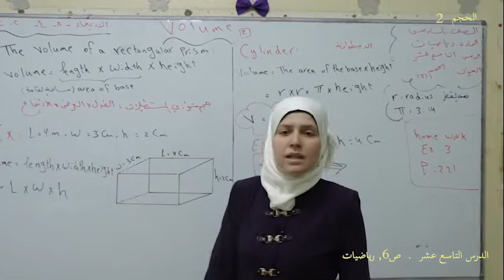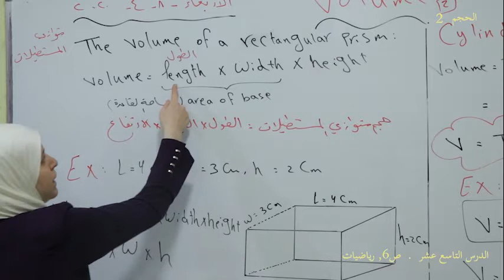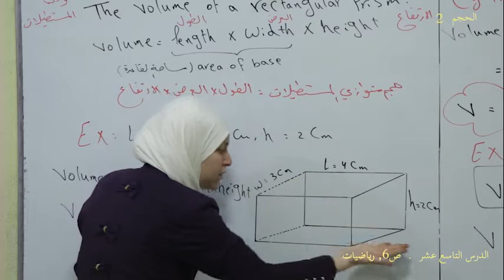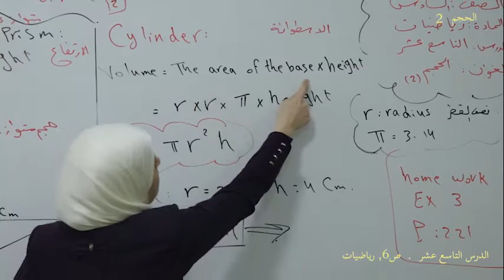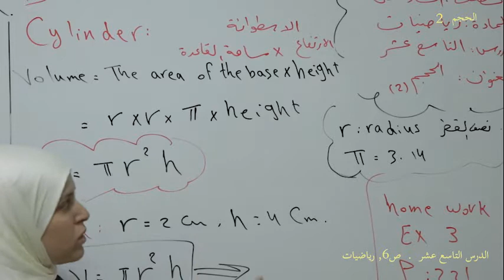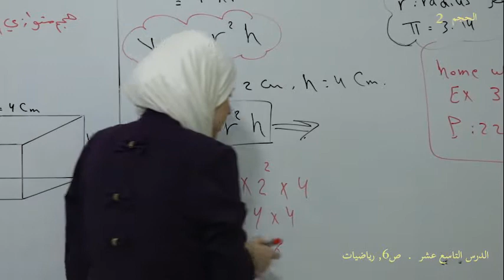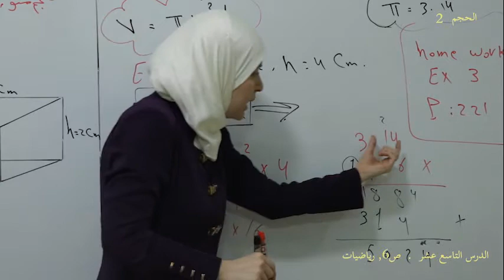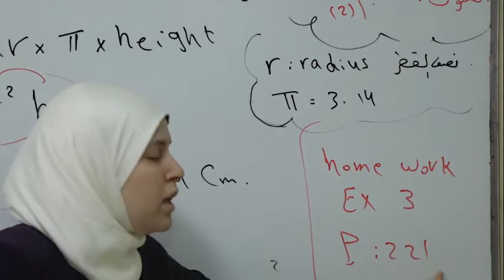درس 19 ص 6 الحجم 2 رياضيات . الهيئةُ التربويةُ التعليميةُ , برنامج التعليم عن بُعد.